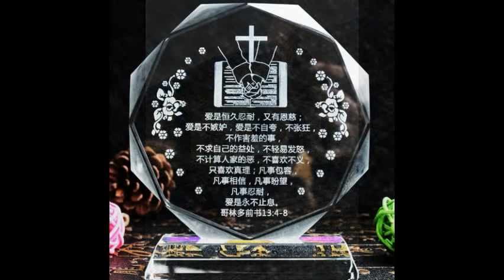雅歌4章A